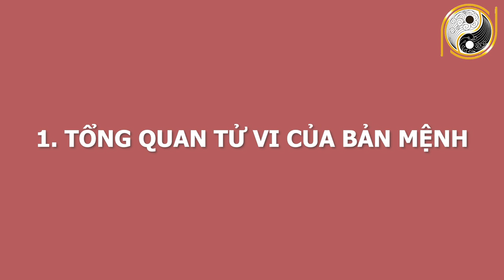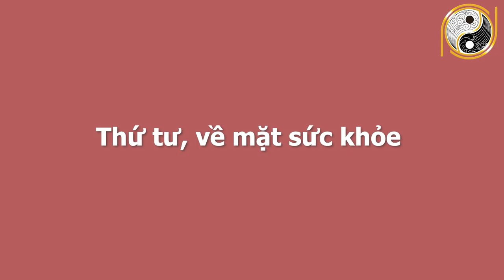BIẾN CĂNG ĐỘNG TRỜI Tuổi Ất Tỵ 1965 Tháng 4 Âm Lịch TRÚNG SỐ ĐỘC ĐẮC Nếu Biết Được Điều Này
01. Linh phù giải hạn
02. Hồ lô hóa giải Ngũ Hoàng
03. Mai Hoa Phú Quý
04. Gương bát quái tinh cầu
05. Kim bài thái tuế 2023
06. Vòng tam hợp Dần Ngọ Tuất
07. Vòng tam hợp Thân Tý Thìn
08. Vòng tam hợp Hợi Mão Mùi
09. Vòng Tam Hợp Tỵ Dậu Sửu
10. Bát bảo tâm kinh
11. Minh Quang pháp bảo cầu
12. Minh Quang pháp bảo lục giác
13. Tỳ Hưu Lộc Tài (Đồng)
14. Tỳ Hưu Khai Vận ( Bạch Ngọc)
15. Bách Niên Tụ Tài ( tụ tài lộc)
16. Song long ngọc ấn ( ấn thăng quan)
17. Kim bài ngũ Lộ Thần Tài
18. Hồ lô bình an ( treo xe)
19. Móc khóa văn xương
20. Ống bút văn xương gỗ đào
21. Bút văn xương gỗ đào
22. Bút văn xương gỗ đào nhỏ
23. Hoa mai kim tiền ( mạ vàng )
24. Các vật phẩm phong thủy khác BIẾN CĂNG ĐỘNG TRỜI Tuổi Ất Tỵ 1965 Tháng 4 Âm Lịch TRÚNG SỐ ĐỘC ĐẮC Nếu Biết Được Điều Này.
Quý vị thân mến, tiếp trong phần luận giải tử vi từng con giáp và từng tuổi,chúng ta hãy cùng tìm hiểu xem vận trình những gia chủ tuổi Ất Tỵ sinh năm 1965 trong tháng 4 âm lịch năm Tân Sửu 2021 và chi tiết cát hung nạp vận của mệnh chủ. Xin mời quý vị và các bạn hãy cùng theo dõi video ngay sau đây của chúng tôi và nhận lời khuyên từ những chuyên gia phong thuỷ hàng đầu nhé!